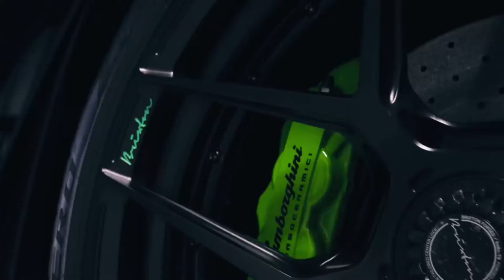lamborghini super car and andakare man song#DINUSHA LAKSHAN